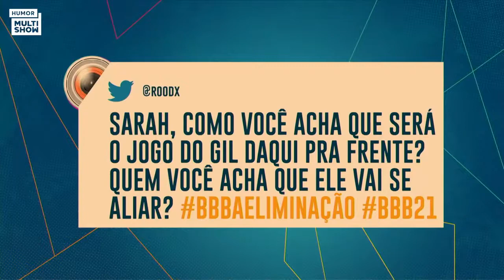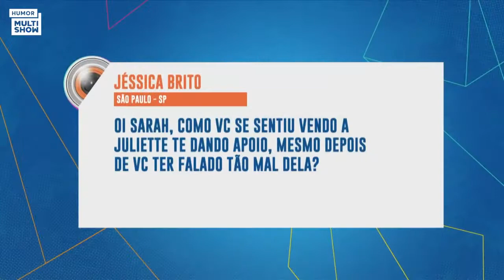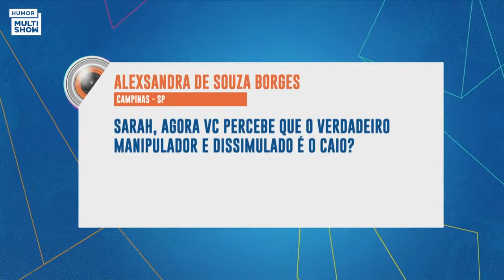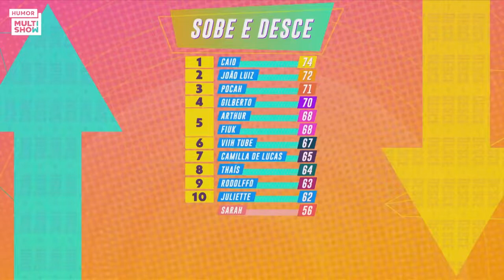Sarah diz ter se arrependido por ter julgado Juliette e diz que Caio é dissimulado.